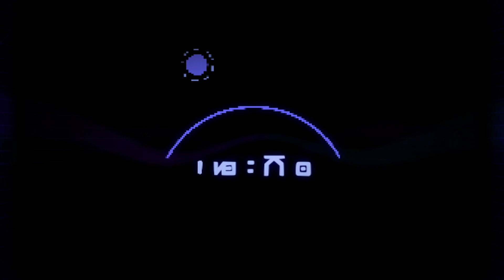High on Life №11 С ГОЛОСОМ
ВЫПУСКИ С ГОЛОСОМ КАЖДУЮ НЕДЕЛЮ В 0:00 (ПО МСК)

   На этом канале постоянно выходят видео прохождение современных игр.
    На данный момент, в качестве эксперимента, запись игры производится в разрешение 2К с 60 Frame per second,        чтобы сделать просмотр видео максимально приятным и красивым для глаза.
   Советуется включать перед сном. Это поможет расслабиться и смотреть прохождение любимой игры. Ничего не   будет отвлекать вас от особенной атмосферы удивительных миров современной игровой индустрии.
    Ваш верный слуга
                                      Streamer.